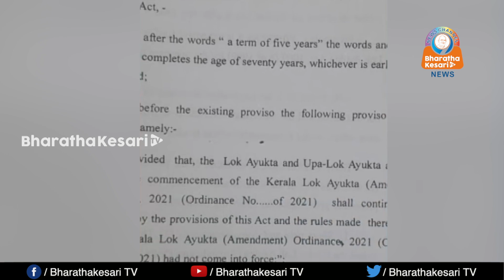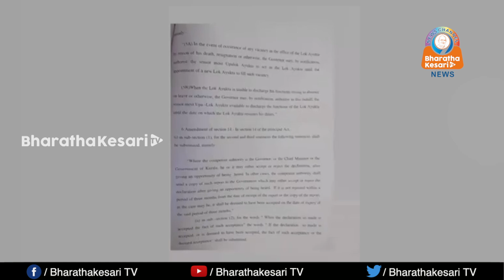ലോകായുക്തയുടെ അധികാരം ഇല്ലാതാക്കി കേസുകളിൽ നിന്നും രക്ഷപ്പെടാൻ ശ്രമം